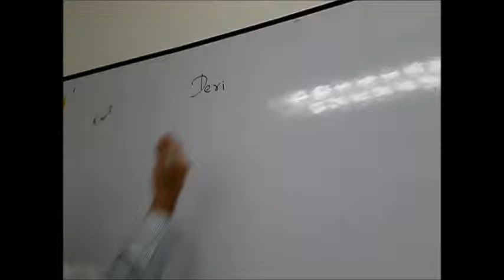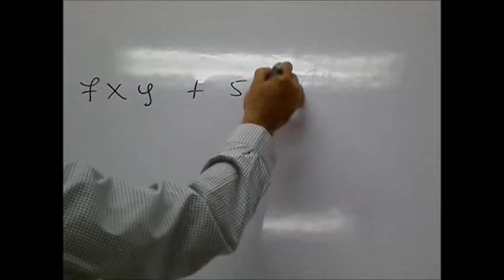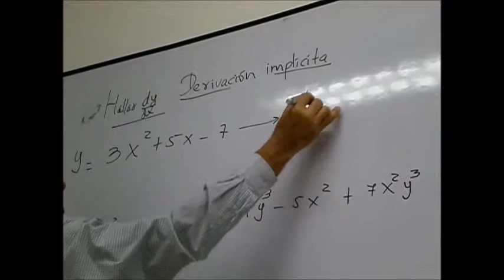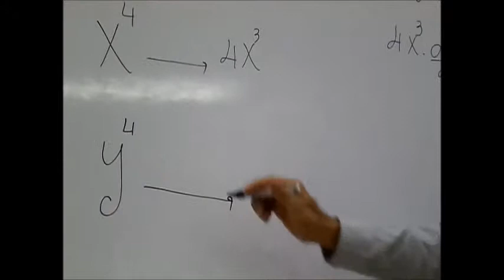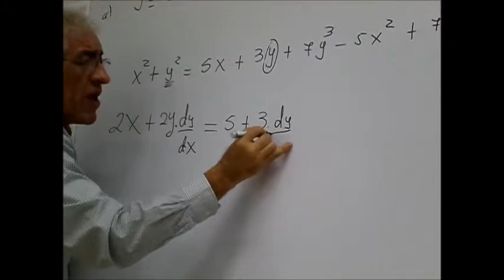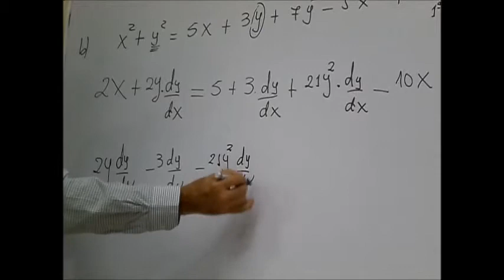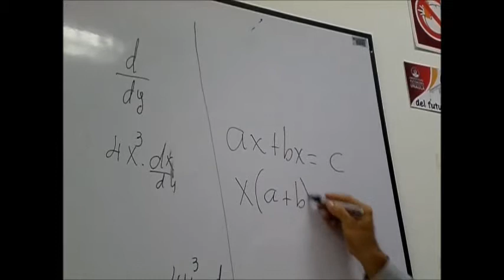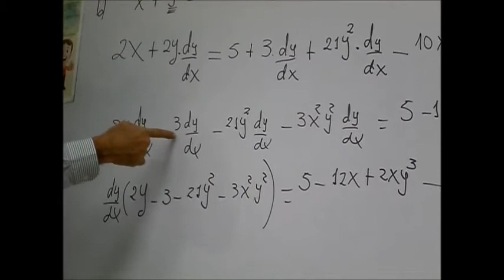Derivación Implícita Nachoprofe 1 de 2